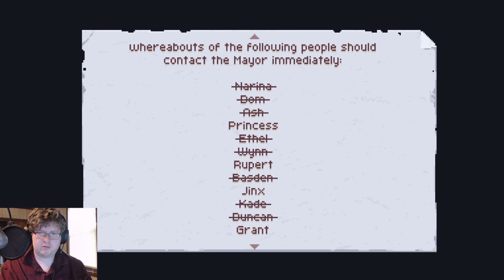The Jungle is scary: Chasm Ep 7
With new enemies comes new pain